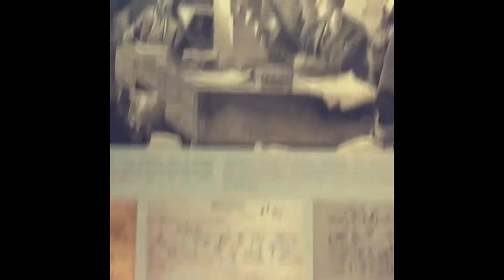Kölelik Müzesi-Slavery Museum